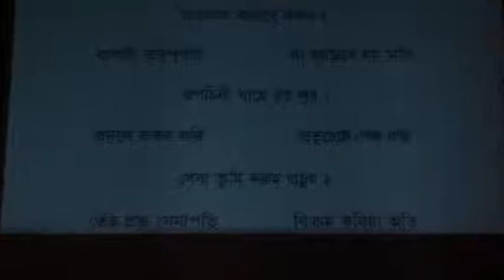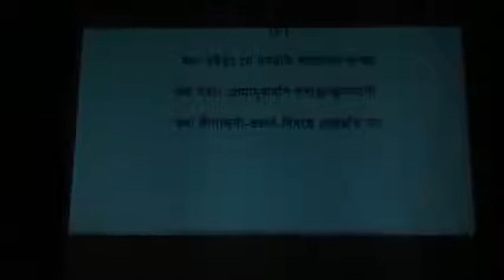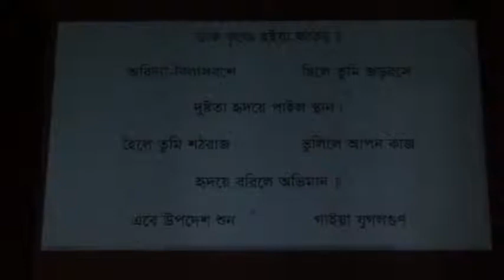মনশিক্ষা সেমিনার পর্ব ৭ শ্রীপাদ পদ্মনেত্র দাস